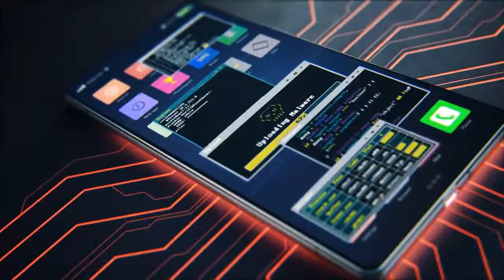No copyright Cyber attack on smartphone | Phone hacked video | Free stock footage | Creative commons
No copyright Cyber attack on smartphone | Phone hacked video | Creative commons